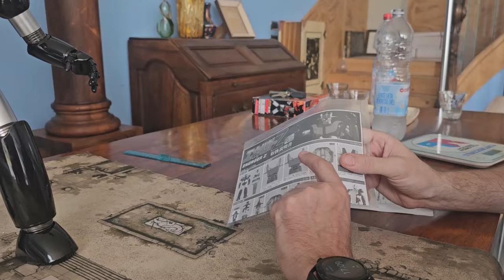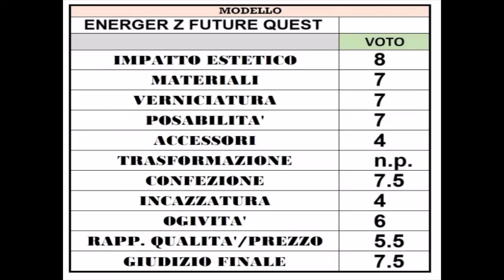Novegro 2024 con recensione Energer Z Future Quest